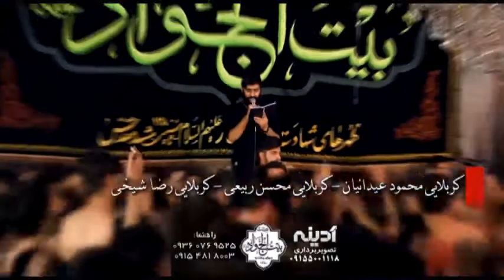کربلایی محمود عیدانیان شور فوق العاده شهادت حضرت زینب سلام الله علیها ۱۳۹۷